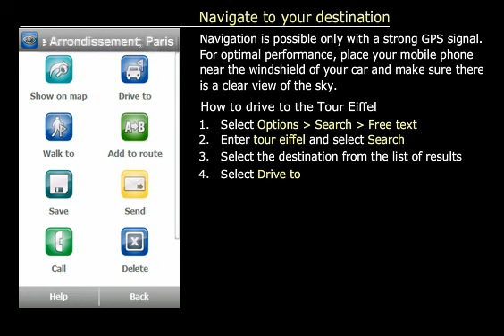4. ROUTE 66 Maps - Navigate to your destination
Find your destination and start navigating in just a few clicks.